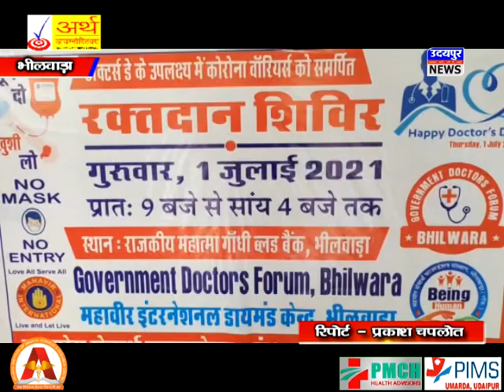डॉक्‍टर्स डे के अवसर पर गवर्नमेंट डॉक्टर्स फोरम के तत्वाधान में रक्‍तदान शिविर का आयोजन